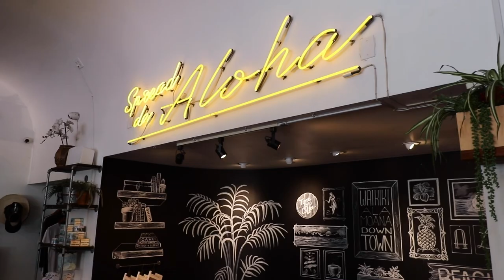Waikiki Views From A Surfboard | Vlog #22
In vlog #22 I'm back in Waikiki Oahu for the last couple days of my Hawaii trip. I take my GoPro out on a surfboard to show what it looks like to look back at Waikiki from the water and share some random thoughts while having a chill time.